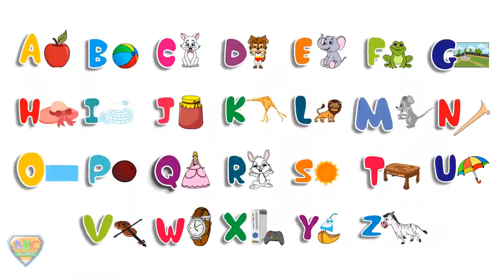Phonics Song | ABC Song | Nursery Rhymes | Kids Rhymes | Baby Videos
Phonics Song | ABC Song | Nursery Rhymes | Kids Rhymes | Baby Videos We hope you enjoy this kids song teaching children about phonics and the alphabet!